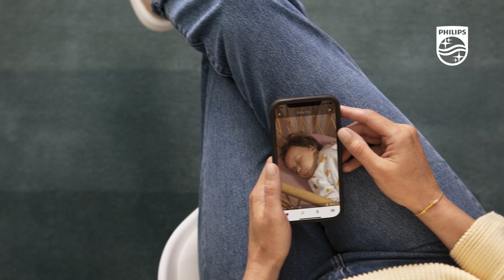Philips Avent- Night Owl, monitor de bebé conectado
Siempre conectado con tu bebé, dentro y fuera de casa.
Controla vigila y calma a tu manera con el monitor de bebé Philips Night Owl